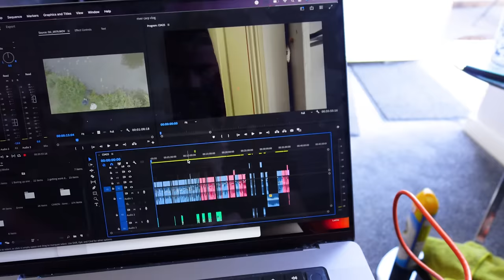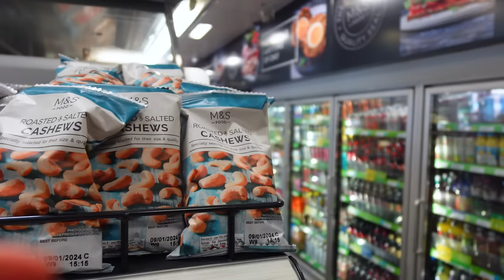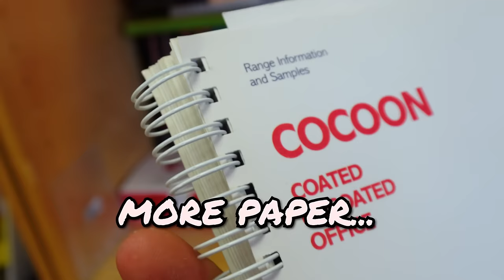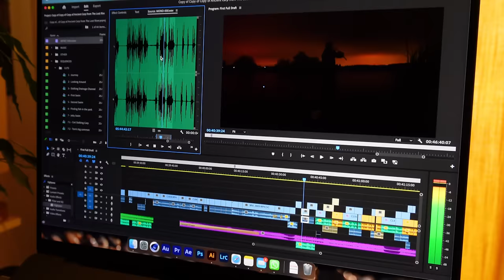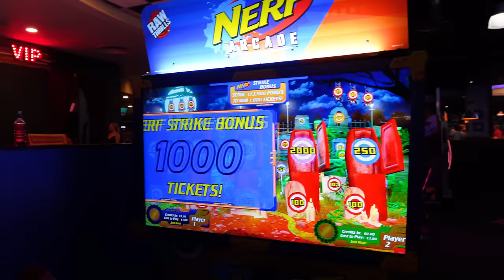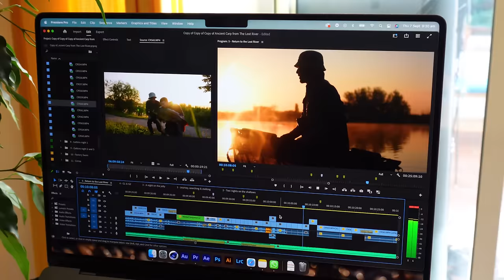My longest ever fishing trip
I head out on my longest UK fishing trip - searching for the big park lake common carp.